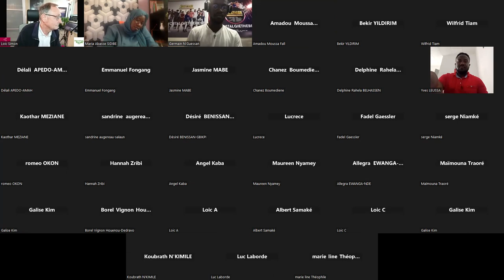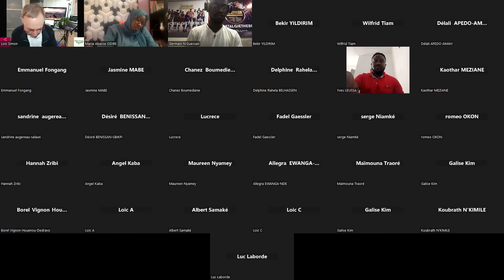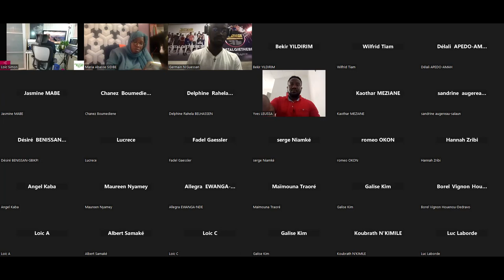[Atelier] Faire la Différence pour se faire Missionner - SocialSellingForum Africa 4/5/23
Un des ateliers interactifs co-animés par plusieurs intervenants de ce forum dédié à l'Afrique